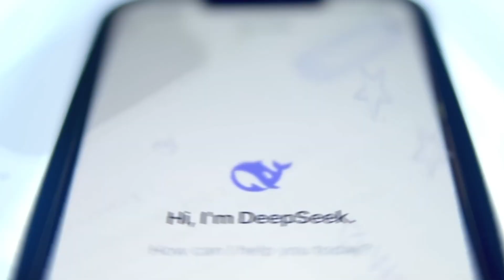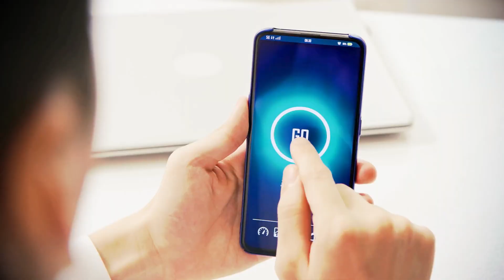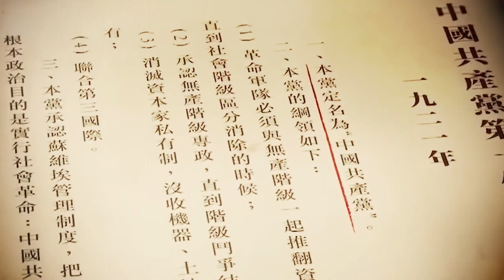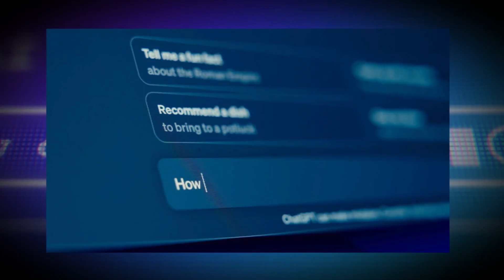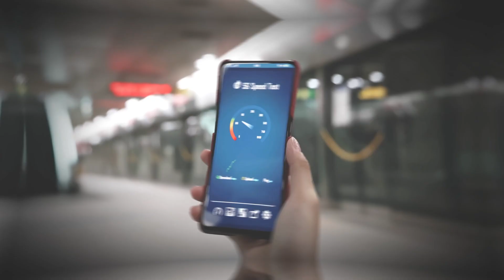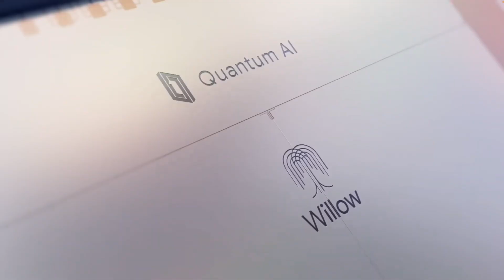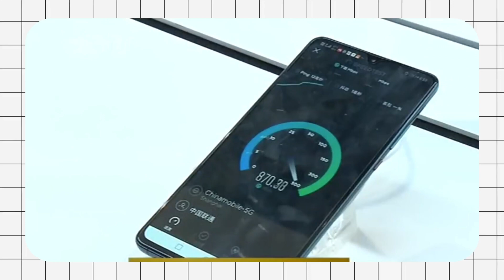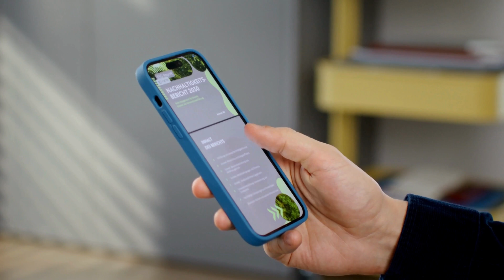How China Plans to Dominate the Global AI Market by 2030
🌍 Artificial Intelligence is no longer science fiction—it’s the new battlefield of global power.
While Silicon Valley has led the AI revolution for decades, China has launched an ambitious plan to overtake the United States and dominate the global AI market by 2030.

In this deep-dive documentary, we explore:
✅ China’s 2017 AI Development Plan and why it changed everything
✅ How Hangzhou became the new Silicon Valley of the East
✅ Secret mega–data centers in Xinjiang powering China’s AI revolution
✅ Why advanced chips like Nvidia’s H100 are the real weapons of the AI Cold War
✅ The role of Huawei, Alibaba, Baidu, and Tencent in shaping the future
✅ How AI, 5G, green tech, and quantum computing will shift global power
✅ What this means for the U.S., Europe, India, and the Global South

This is not just a tech story—it’s about geopolitics, economics, and the future of humanity itself. Will the world’s AI future be written in Silicon Valley… or in Beijing?